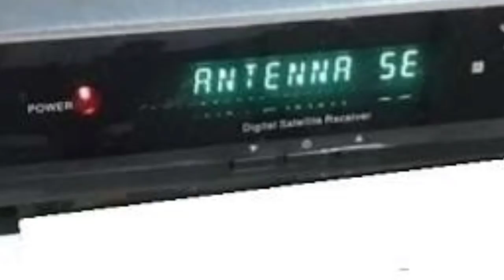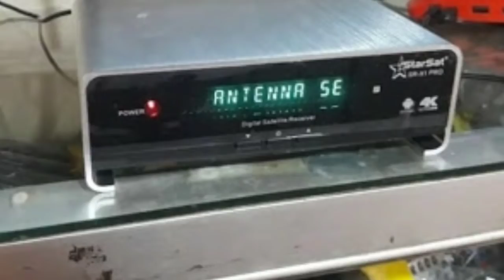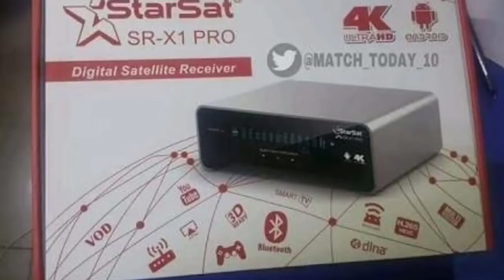starsatSrX1pro4k Starsat SR X1 Pro 4k Receiver 36 Month Server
STARSAT SR-X1 PRO

Currently available specifications:
(Can be added or deleted in the future)

* Server Net Forever 24 months
* Server for dongle and Foraver for 36 months
* Server 15 months iptv type appllo
* Open OSN channels on Nilesat
* Open Orbit channels on NileSat

* IP To SAT It is possible to directly view the BeIN and OSN channels of NileSat by simply stopping the channel and the service connected to the Appllo server .
* Open BeoutQ channels
* Supports H.265
* Supports 4k 2160 × 3840
* 3GB DDR4 capacitive RAM
* 8GB storage capacity

* Opening rumors of the Bein package
On Arabsat on the StarShare server
From: Forever

* The new tuner is very sensitive to the signal and the advanced type: Erdatek , to capture low frequencies.
* 3 fast USB ports
* Remote control 2.
* Android and Warless Remote.
* Supports 3D and special glasses with the device
* Control by phone or tablet by G-Mscreen and Miracast.
* Antenna comes with a powerful WiFi to receive the loudest.
* Supports multistream frequencies .
* Supports TimeSHIFT
* Supports AUTO code retrieval. · Supports all code types for POWERVu v3 - BISS - TendBerg and others.
* You can update the device online via the Internet.
* Displays the channel name on the device's digital display
* Large memory that exceeds 20,000 channels.
* Supports 3g and 4g
* USB will come with the device to solve any problem
* And other specifications available on other modern devices
* The device is currently available in Iran, Iraq and Lebanon
** May be available soon in Pakistan